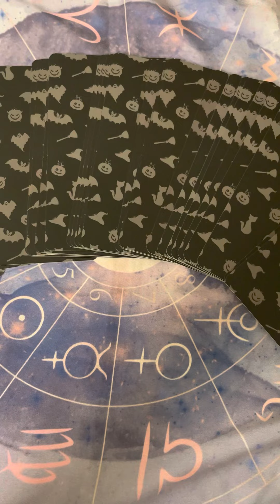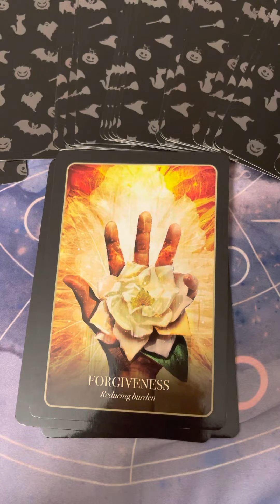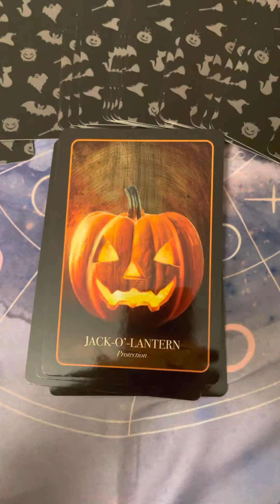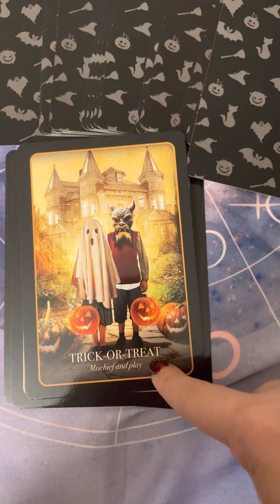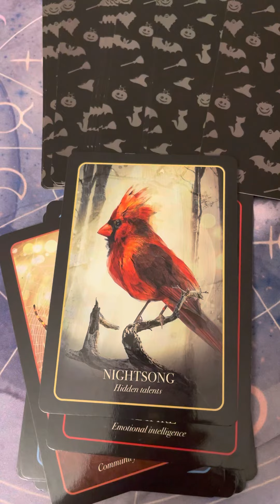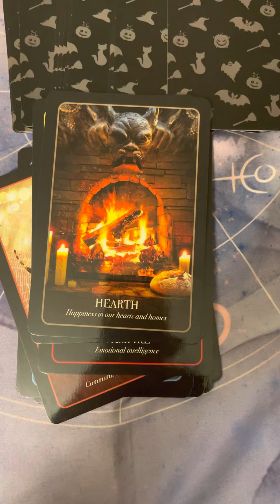🦋Butterfly Message Of The Day🦋 All is unfolding as it should be.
✨Picture Readings:
💌Channeled Love Letter From Your Person
💜Charm Reading: Channeled Letter From Your Spirit Guides

✨1:1 Sessions:
💞Twin Flame Journey
💕Soul Journey
•30 min, 45 min, & 1 hour guidance sessions via Zoom.

✨Distance Reiki Sessions:
•30 minute & 1 hour chakra balance sessions via Zoom

✨Butterfly Love Bundle:
•20 min love pre-recorded guidance reading
•45 min soul journey guidance session
•charm reading: channeled letter from guides picture reading

•6 week program via 1:1 weekly Zoom video call

🔮Mentorship Program
•6 week program via 1:1 weekly Zoom video call

🌹Wisio Bookings:
I offer 2 types of guidance readings on Wisio for Love & Career.

🦋Join my Divine Butterfly FB Group:
•Group is open for anyone to join